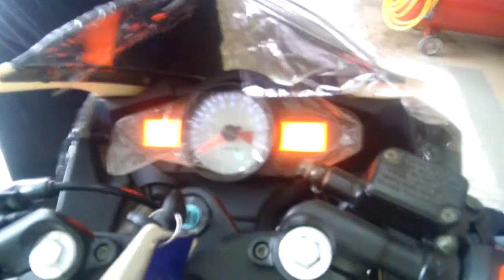Bennett 150 EEC Exhaust Sound